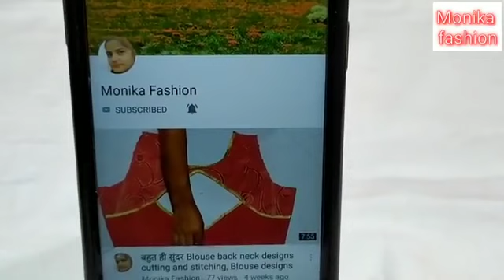New style sleeves design cutting and stitching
Monika fashion.